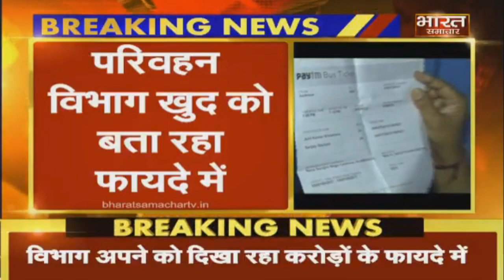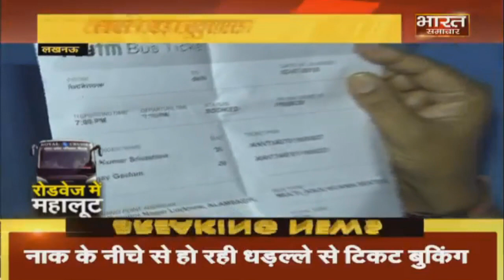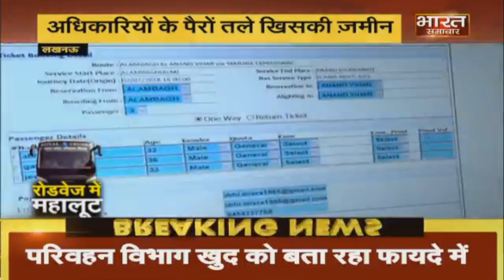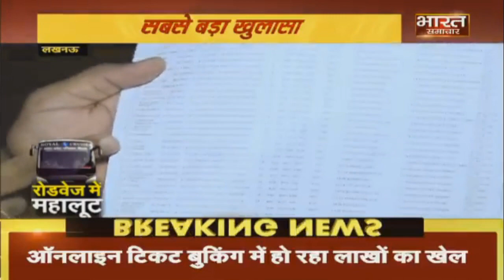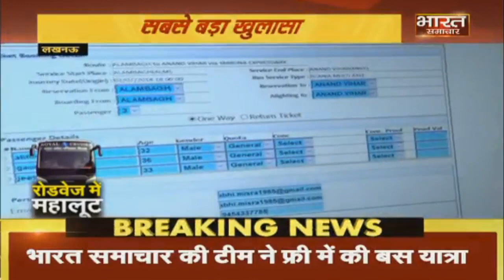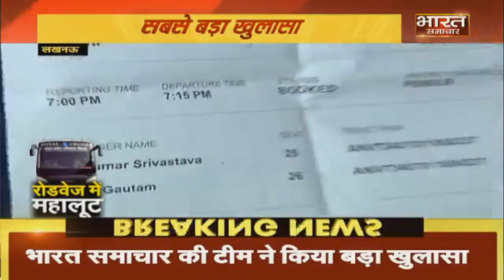Bharat Samachar की टीम ने किया UPSRTC में महालूट का खुलासा।